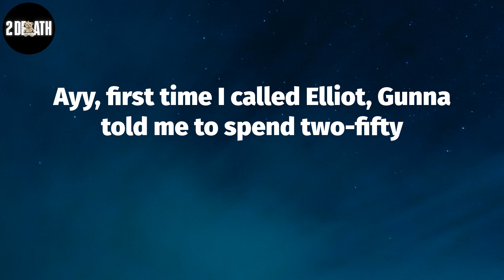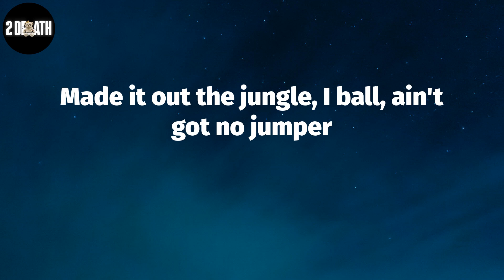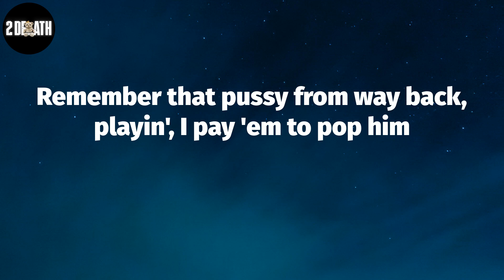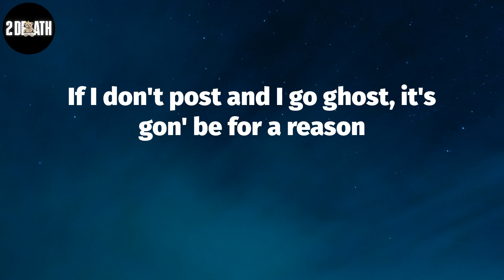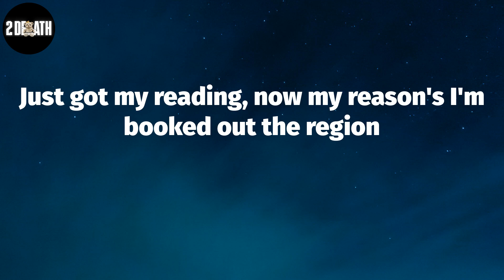Gunna, "too easy[feat. Future & Roddy Ricch]" (Lyric Video)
Gunna, ""too easy[feat. Future & Roddy Ricch]"" Lyrics:
I gave my Rolls Royce some wings
Drink so damn cold, I could freeze
Ayy, first time I called Elliot, Gunna told me to spend two-fifty
Now my chain cost half a milli' and I'm plottin on a silly billi'
Made twenty-five million, I said mm-mm-mm-mm
Now all of these hoes fuckin' me better, mm-mm-mm-mm
Shawty say she like me 'cause she slidin' through the trenches with me
Give her a million dollars worth of game like I'm Wallo and Gillie
Wheezy, Wunna, Pluto, Roddy, this shit way too easy
I put your bitch in CC, Celine, Chanel, if need be
You niggas really actors, you shoulda been on TV
You talkin' like you turnt up, you niggas really T-D
Who did your jewelry? It look like brass
One of your bros should've stopped ya
Can't put a presidential on a bitch 'less she give a nigga a menage ('nage)